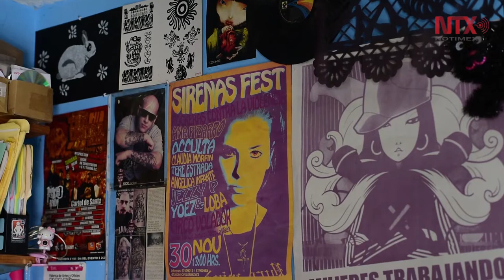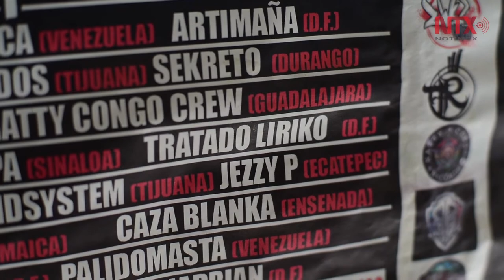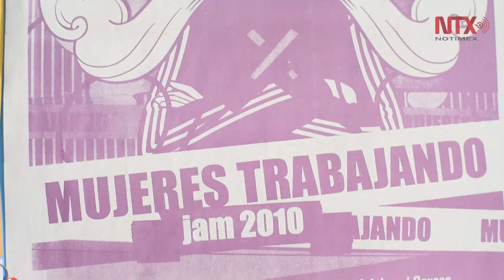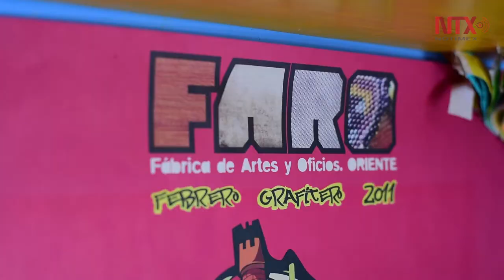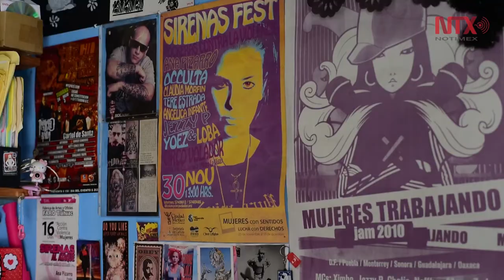Jezzy P pionera del rap en México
Jezzy P nos platica por qué decidió entrar al mundo del hip hop, y formar parte del colectivo mujeres trabajando